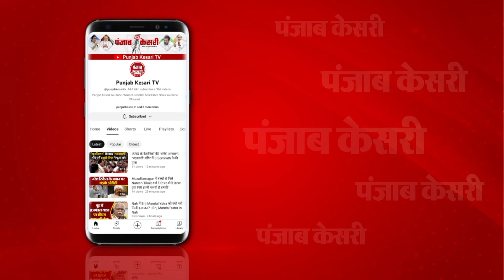NEET Paper Leak Case: तेजस्वी यादव का परिवार, उनके सहायक से जुड़ा हुआ है मामला: Umesh Kushwaha